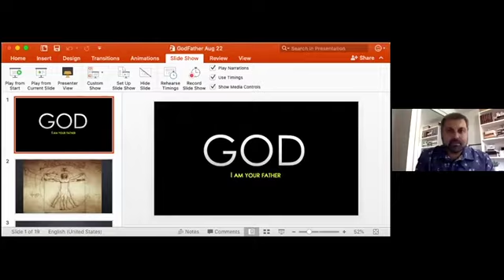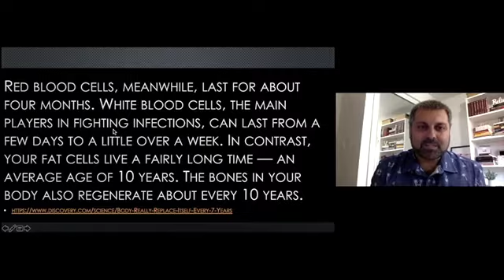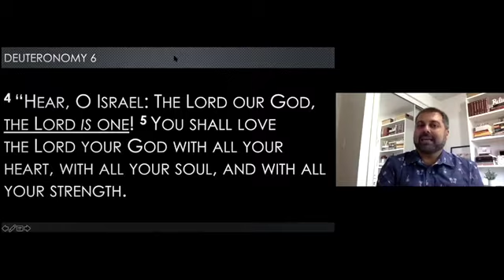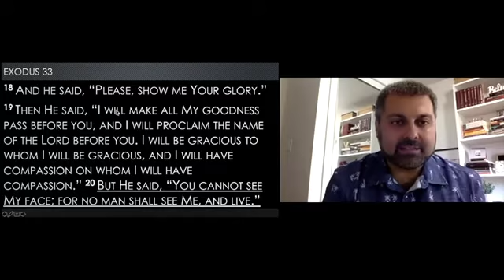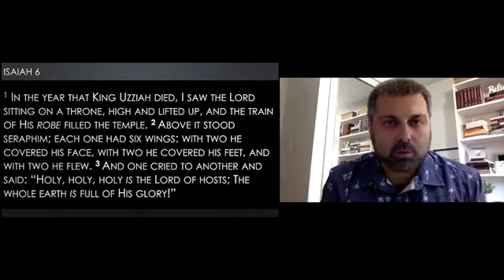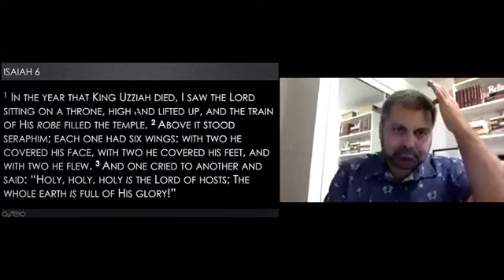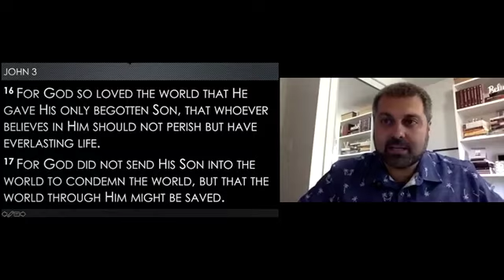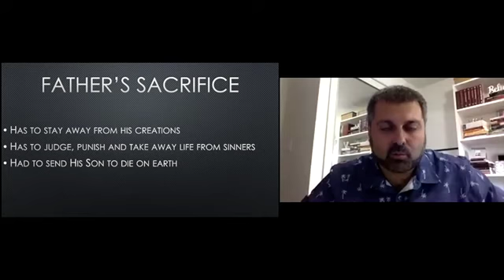Pr. Steven Couto - GOD I Am Your Father